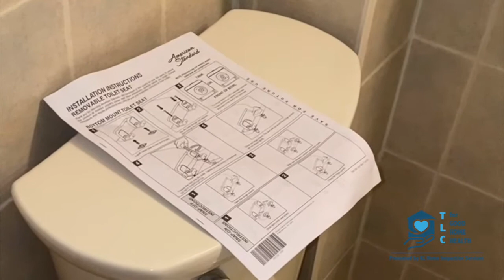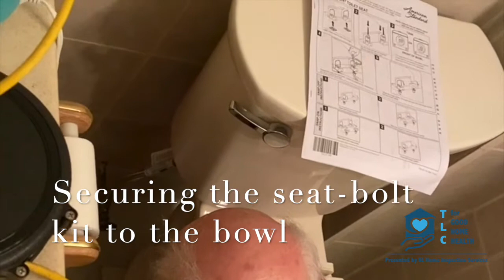Toilet Seat Installation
A student installs a slow closing toilet seat that has a seat-bolt kit for easy installation. It is always important to follow a manufacturer's instructions whenever possible.